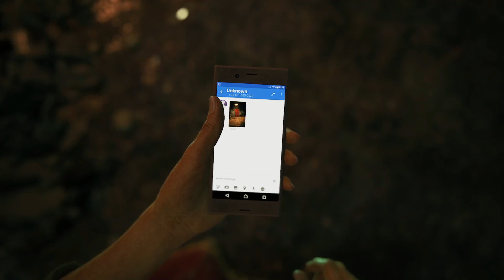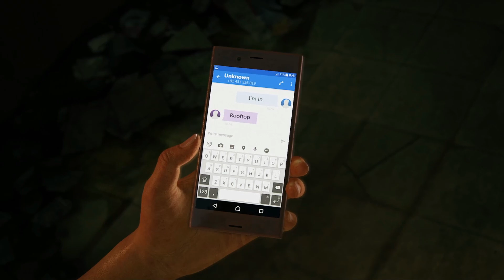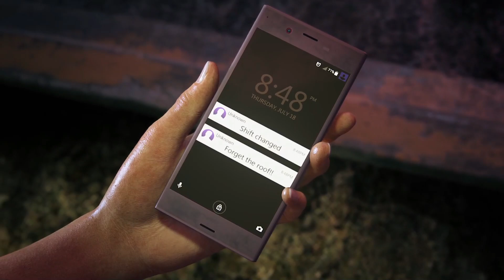UNCHARTED: THE LOST LEGACY REMASTERED Gameplay walkthrough (#1)..